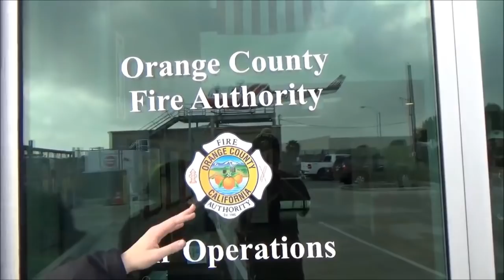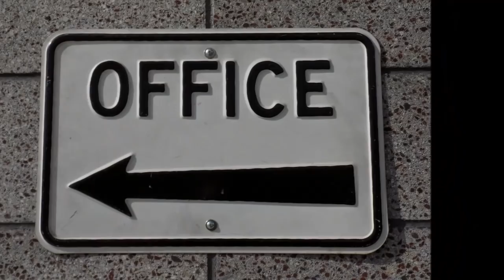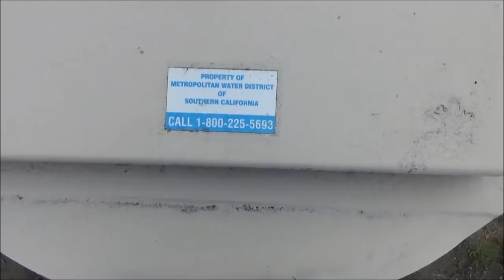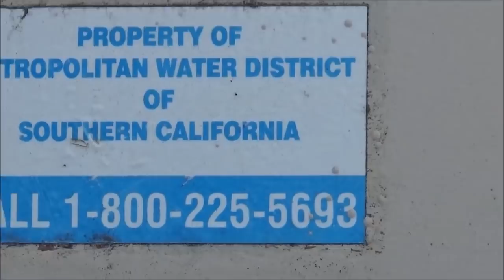OCFA Air Operations And Fullerton Municipal Airport First Amendment Audit PASS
This is a first amendment audit of the Orange County Fire Authority Air Operations and the Fullerton Municipal Airport, we had contact but they understand and respect the public's right to record.